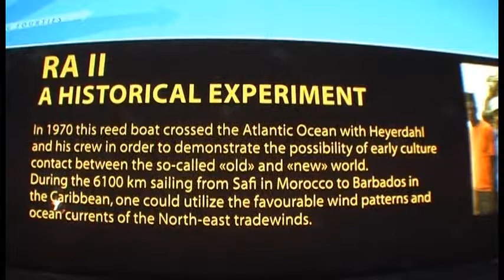KON TIKI and RA MUSEUM, OSLO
Always controversial, the voyages of Thor Heyerdahl did show that ancient civilizations could have traveled more widely than previously believed possible. At this museum two of Heyerdahl's sailing vessels are on display.